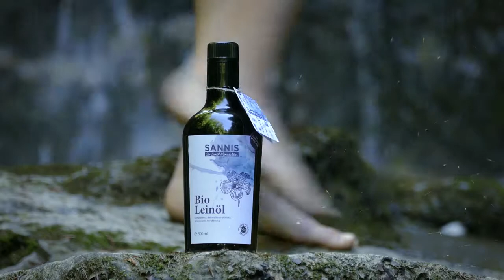SANNIS Bioleinöle - für Ihre Gesundheit!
SANNIS Werbefilm 1 / 2017